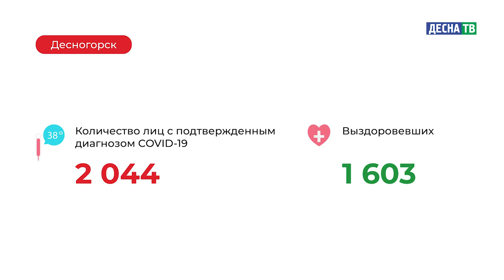Десна-ТВ: Оперативная информация по COVID-19. Статистика на 23.02.2021